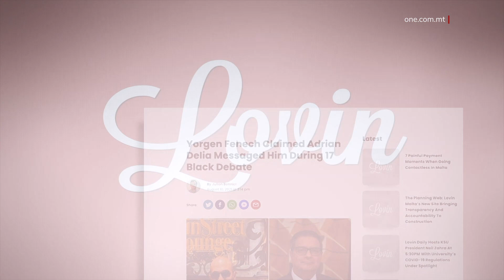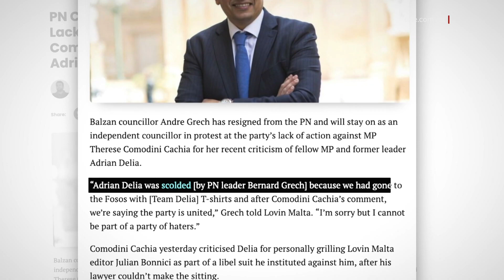BERNARD GRECH JARMI LIL ANDRÉ GRECH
ONE.COM.MT • KITBA:       COLIN DEGUARA

Bernard Grech segwa u obda l-ordnijiet tal-għaqda Repubblika u rema’ lill-alleat t’Adrian Delia, André Grech wara li dan irriżenja mill-Partit Nazzjonalista.
Dan wara li Bernard Grech stess naqas illi jieħu azzjoni fil-konfront ta’ Therese Comodini Cachia, li ħarġet tattakka lil Adrian Delia fuq kawża ta’ libell li fetaħ kontra l-Lovin Malta.

Meta kien mistoqsi mill-ġurnalist ta’ ONE News għaliex qed jitilquh daqstant nies mill-Partit Nazzjonalista, Bernard Grech qalilna li min bħal André Grech telaq mill-Partit, ma jridx jaħdem għall-ġid ta’ pajjiżna.

 BERNARD GRECH
             KAP TAL-PN
Colin Deguara: “Din il-ġimgħa telaq André Grech.  Għaliex qed jitilquk daqstant nies fil-Partit Nazzjonalista?”
Bernard Grech: “Min irid jaħdem għall-ġid ta’ pajjiżna jista’ jibqa’.”

Ir-riżenja ta’ André Grech wasslet f’xahar fejn il-Partit Nazzjonalista qed isofri minn emoraġija interna ta’ membri u kandidati.

Dan hekk kif fl-istess xahar rriżenjat Roselyn Borg Knight filwaqt li Hermann Schiavone wkoll ħabbar li mhux ser ikun qed jikkontesta l-elezzjoni ġenerali li jmiss.

Mal-Lovin Malta, André Grech kien stqarr li hu ma jistax jibqa’ jagħmel parti minn Partit li fih tirrenja l-mibegħda iżda affaċjat b’din id-dikjarazzjoni, Bernard Grech ma weġibx, bil-mistoqsija tkun segwita biss bit-tisbit tal-bibien tal-karozza.

BERNARD GRECH
             KAP TAL-PN
Colin Deguara: Qallek Party of Haters. Vera qed tmexxi partit tal-mibegħda?”
Bernard Grech: “Grazzi, insellimlek.”